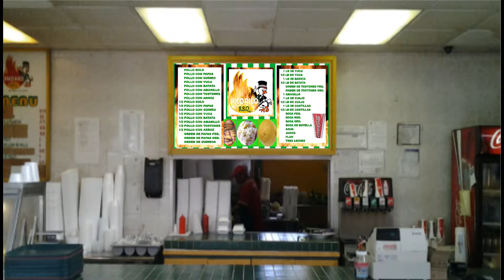Digital Menus Picorico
Digital menus for local restaurant chain. NO COMPUTER NEEDED.
English Spanish